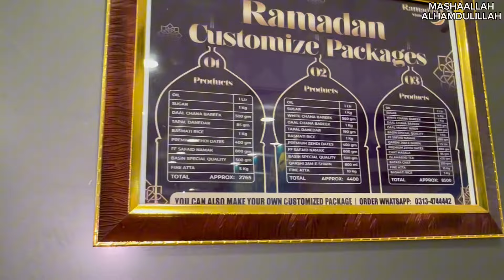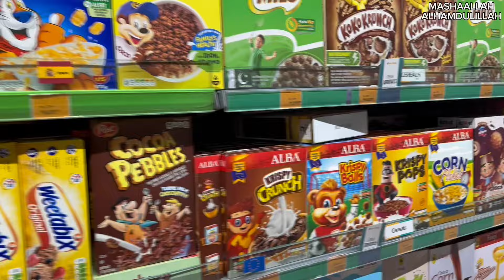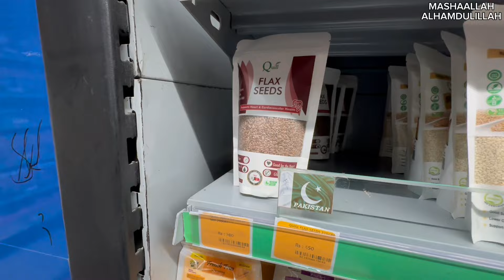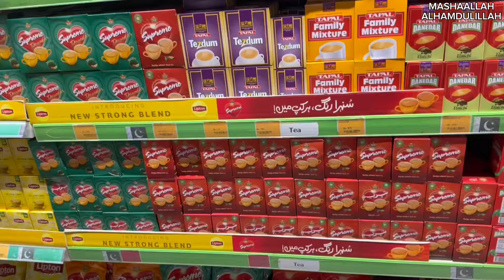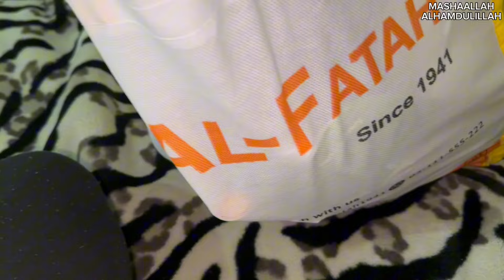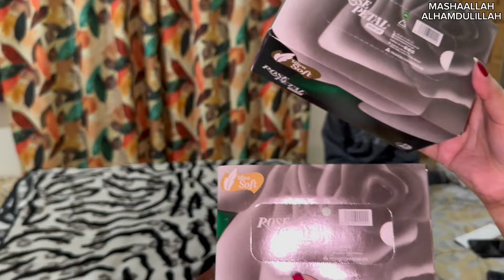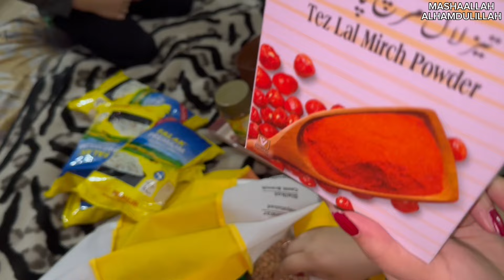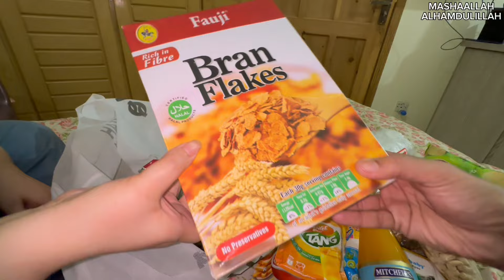Ramadan Grocery Shopping 2024 | Our First Ramadan In Islamabad | Shopping From Al Fatah & DWatson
Assalamo Alaikum Folks!!